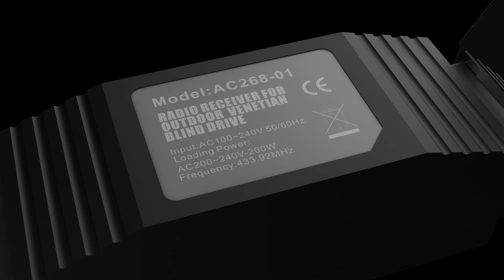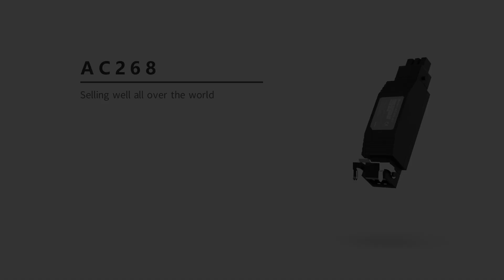Radio Receiver for Outdoor Venetian Blinds Drive AC268